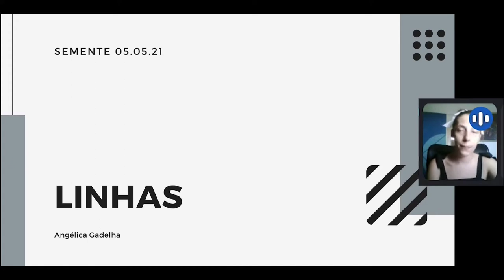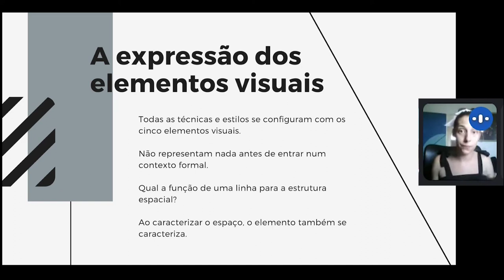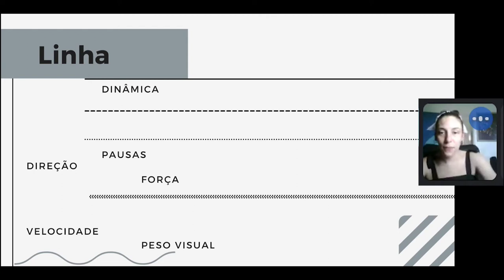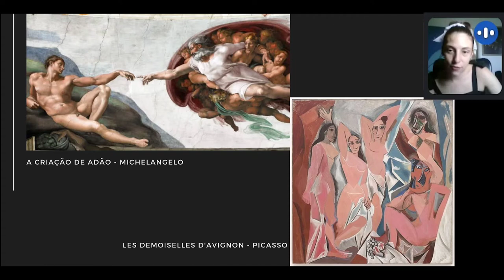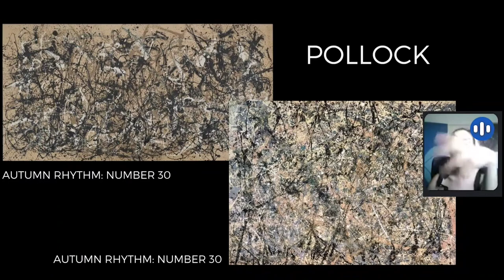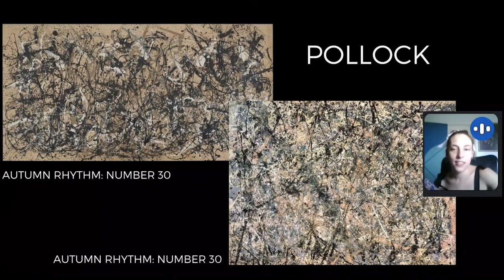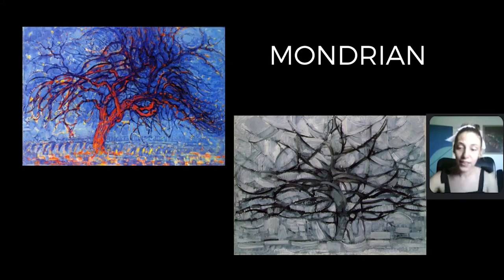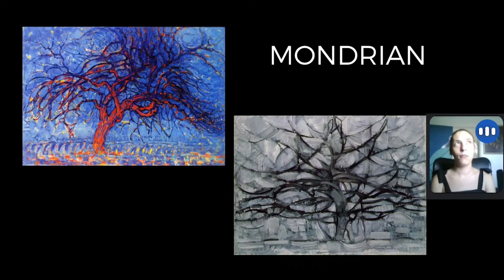A expressão dos elementos visuais - Linhas.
Terceiro encontro do grupo Semente 2021.1.

Referência: Universos da Arte, Fayga Ostrower.

LINHAS.

Leitura de imagens: A criação de Adão (Michelângelo), Les Demoiselles d'Avignon (Picasso), O homem que aponta (Giacometti), alemde sequências de obras do Pollock e Mondrian.

Observação: o vídeo possui muitos cortes, que omitem aos diálogos da turma sobre as impressões da imagem.